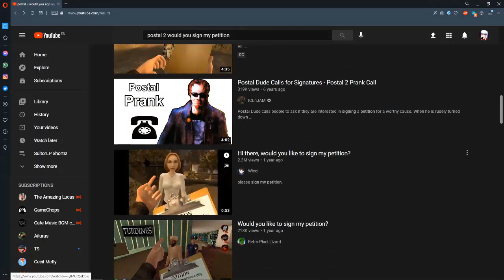FEAR AND ANXIETY ! | Bakugou x Listener ASMR | Boku no Hero Academia | Angst / Comfort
●      Story: I wrote this one so suck it!

ignore the wall of text just trying something:
Pewdiepie is a popular youtuber whose search term allong with Jacksepticeye and Mr Beast can be used in community posts to test the algorithm and get more views by mentioning minecraft and rust and minecraft or rust guides because yeah and also music... because music is super popular so my post gets shown to music audiences and markiplier fans and Kpop fans because Kpop stans are everywhere and anime lovers and cocomelon people because kids and lullabies and other search terms are crazy and hiphop is big too and so are other youtubers like logan paul and jake paul and KSI and corpse husband and corpse whoever else there is and then you can play among us and have high IQ and now its devolving because I think enough SHANE DAWSON JAMES CHARLES MAKEUP TOTORIAL DRAMA NEWS BTS AVENGERS HOLLYWOOD ROBLOX MEMES STAR WARS FREE GIFT CARDS TAYLOR SWIFT BOKU NO HERO ACADEMIA MY HERO ACADEMIA WALL STREET EXPLOIT REDDIT 4CHAN DRAMA BIDEN TRUMP MEME STAR WARS DISNEY